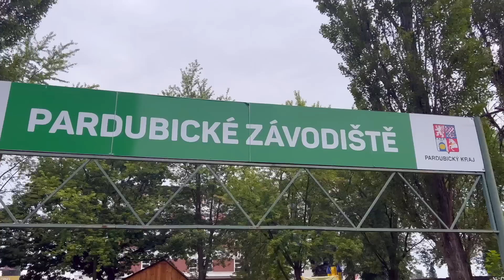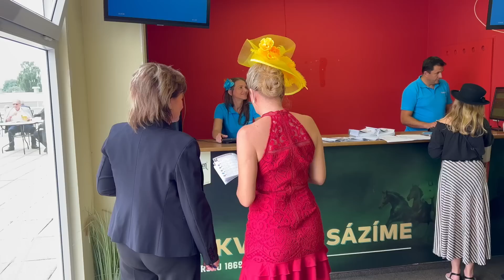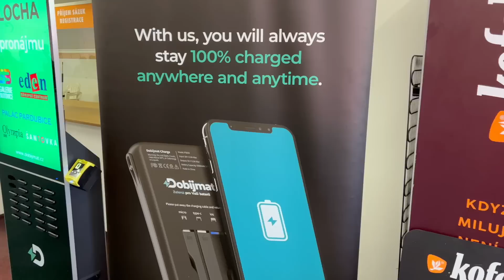Týden v Čechách 2023: Nejzajímavější okamžiky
První týden v Čechách zážitky z dovolené

Studium v Austrálii - Australia Best Study,  zajišťuje komplexní poradenství pro studium včetně vyřízení studentských víz. Žádat o studentská víza můžeš v jakémkoli věku.Vice na našem webu